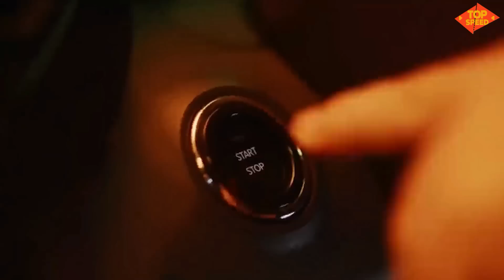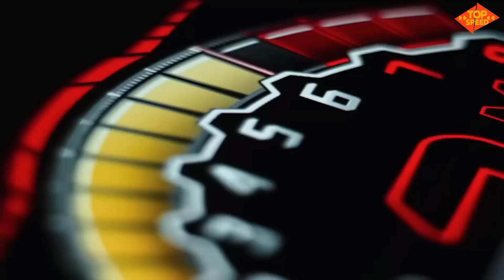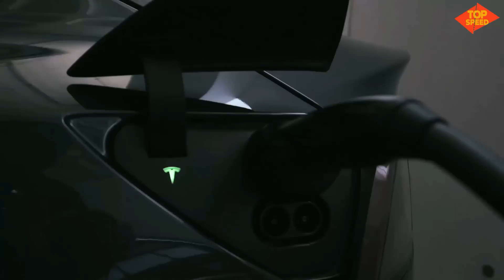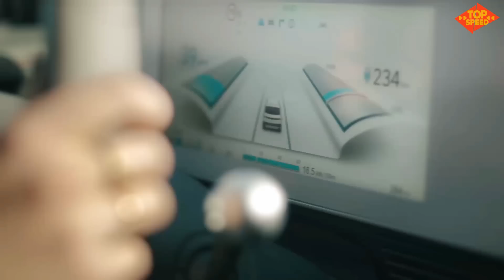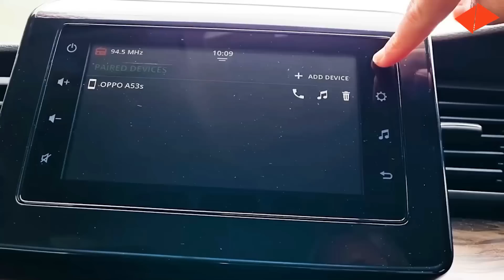ഇന്ത്യൻ വിപണിയിൽ എത്തുവാൻ പോകുന്ന പുത്തൻ പുതിയ കാറുകൾ | Upcoming new cars in India | 2023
In this video, we're taking a look at some of the most upcoming new cars that are expected to be released in India in 2023. From a luxurious SUV to a sporty hatchback, this list has it all!

This video is a great way to learn about the latest cars that are being released in India and see which ones are likely to be popular in the coming years. This information will help you make informed decisions when it comes to car shopping!

The Indian auto market is going through a new awakening after the Covid era. All major domestic and foreign automobile manufacturers have started trying to conquer the Indian automobile market. In today's video, Top Speed ​​has included for you the features of the new cars that the automakers are planning to launch in India in the near future, aiming to get their new vehicles on the Indian roads as quickly as possible. So, without wasting any time, let's see what those new cars are?

Products We use for Our Car

Must buy
Convex Blind Spot Mirror

Night Vision for Car
Car Dust Cleaner - AC and DC

Top Speed Channel Aims to Provide best information about new vehicles ,car, trucks and Bikes in Indian Market. This channels also provides various information about top 10 vehicles, news related to vehicles, in Kerala pricing, information etc.